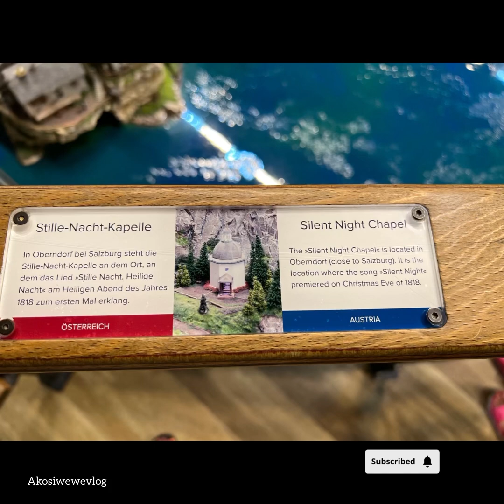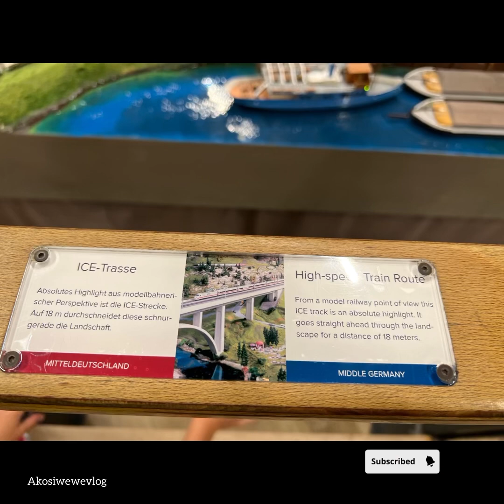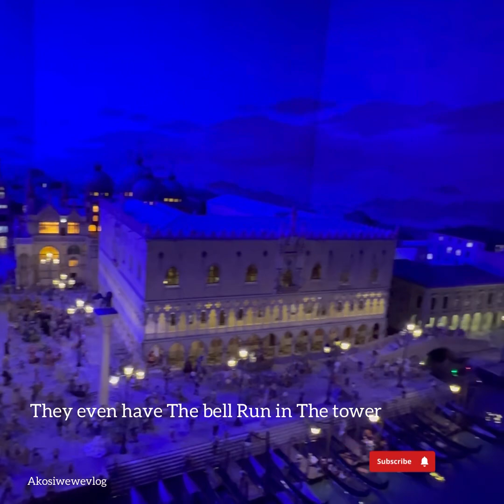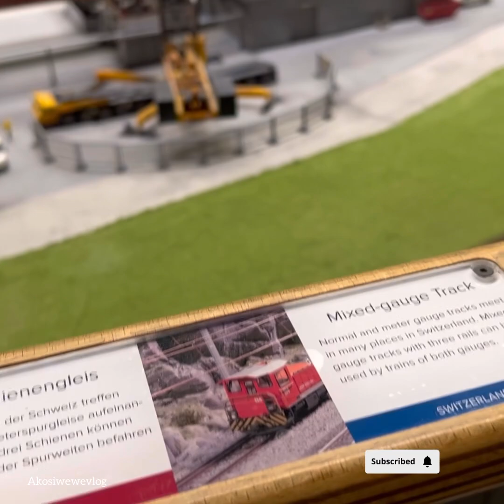Miniatur Wunderland Guiness World of Record. The largest model rail Way system in The World.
Miniatur Wunderland is The World largest model train exhibit and still growing. Its its located at The historic speichherstad in Hamburg.